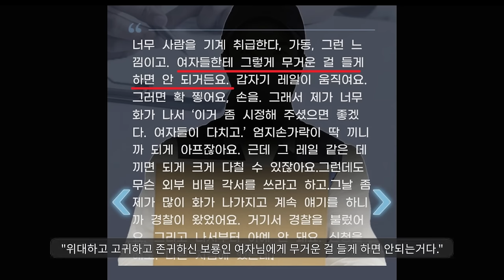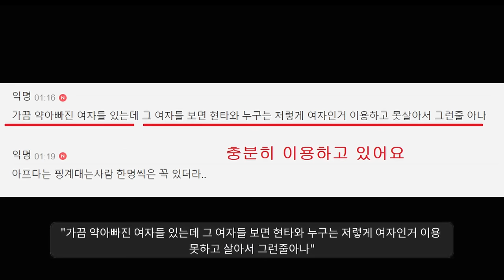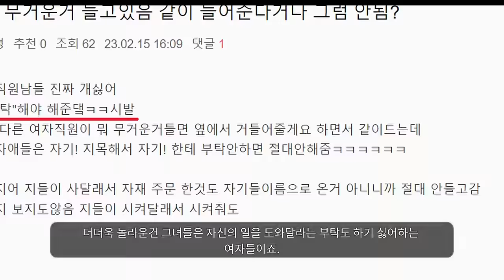대기업도 이젠 여자 거른다ㅋㅋㅋㅋㅋㅋㅋㅋㅋㅋ